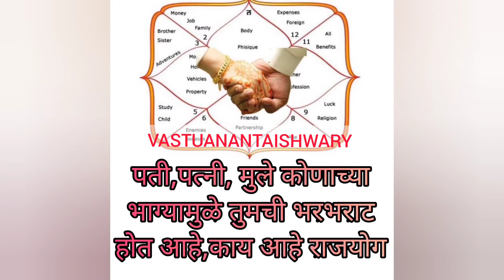कोणाच्या कुंडलीत राजयोग,पती पत्नी की मुले भरभराटीमागे कोणाचे भाग्य जाणून घ्या रहस्य#VastuAstroNumrot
वास्तु रेमेडीयल एक्सपर्ट आणि स्पिरीच्यूएल सव्हिसेस
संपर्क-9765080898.